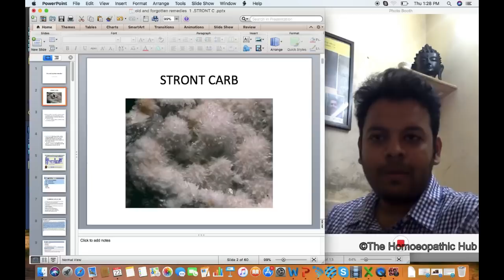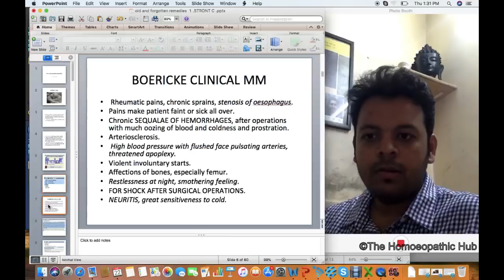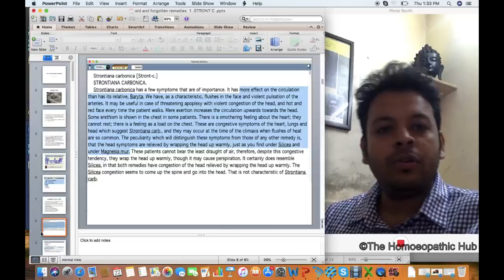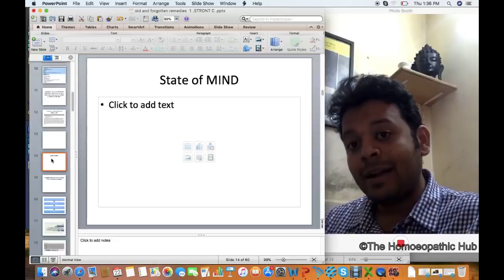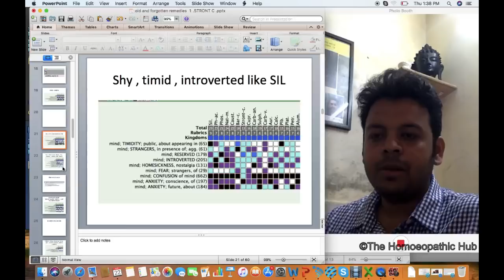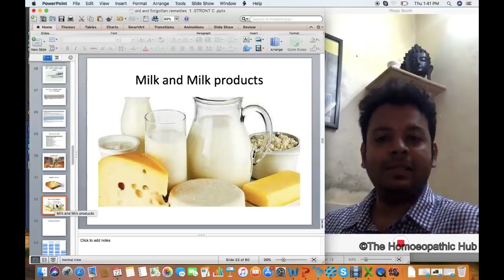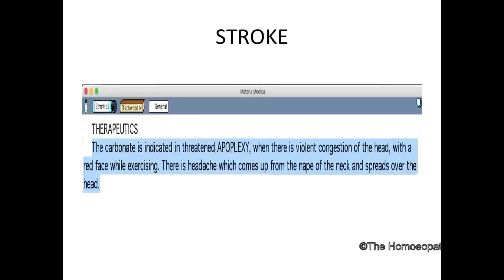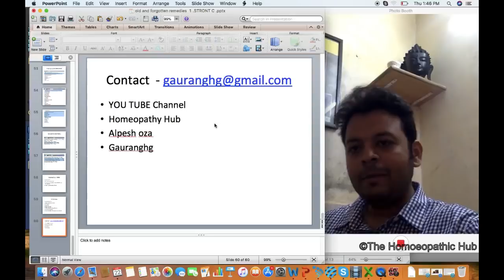Old and Forgotten Remedies - 1 -Strontium Carb– Dr Gaurang Gaikwad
In This video Dr Gaurang shares about Old and Forgotten Remedy-   Strontium Carb